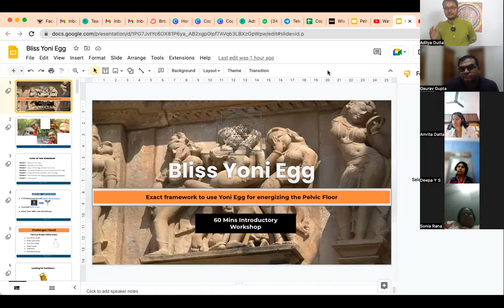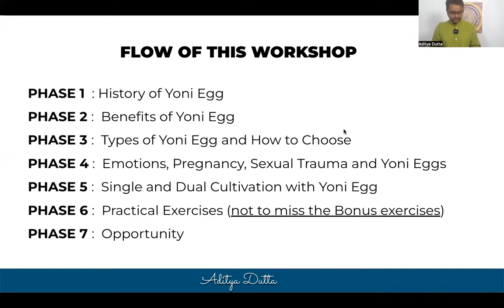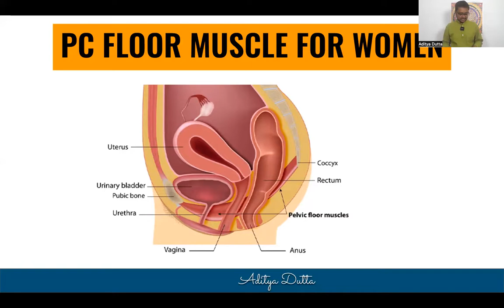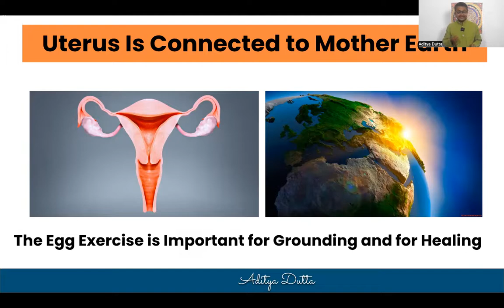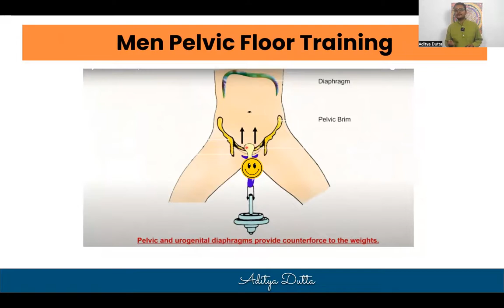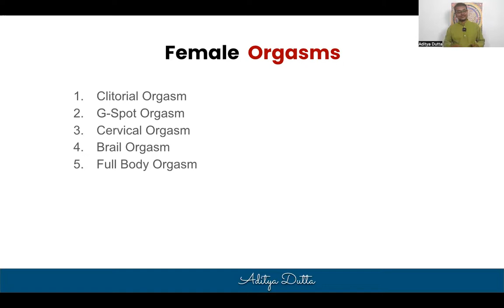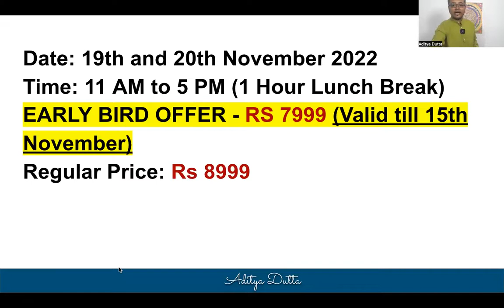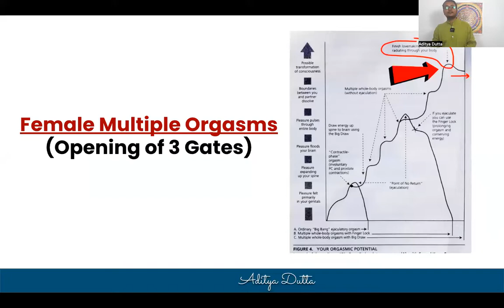Yoni Egg (All you need to know)